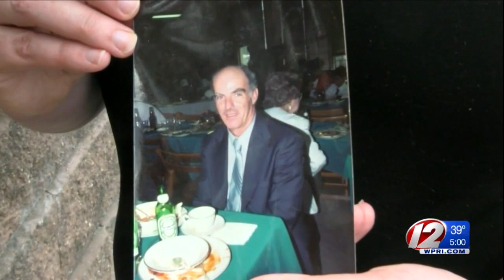No bail for suspect in 2013 Warwick City Park murder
Michael Soares, 33, was arraigned Wednesday on a first-degree murder charge in the 2013 death of John "Jack" Fay.